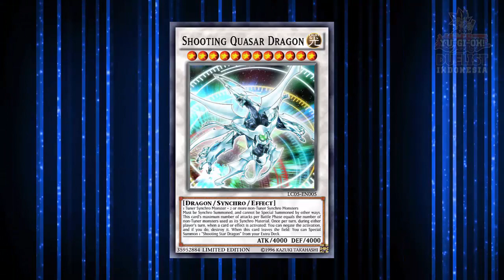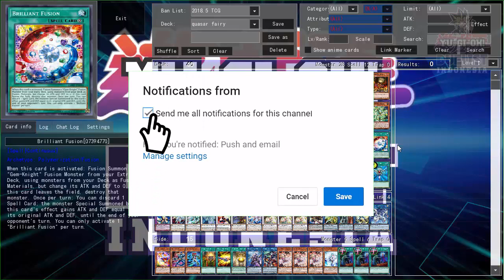2 QUASAR + KRISTYA + HERALD OF PERFECTION!! KOMBO SYNCHRO PLUS RITUAL!!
Yuk yang mau gabung discord Yugioh Duelist Indonesia. Bisa saling ngobrol atau janjian duel. Plus kalo udah banyak kita bisa ngadain turnamen juga loh!

Halo sobat duelist, kalo masih belum puas cuma bisa manggil 2 Quasar, kali ini Yugioh Duelist Indonesia bakal ngasih 1 kombo tentang Quasar lagi deh. Bukan jadi 3 Quasar sih, tapi bakal lebih parah dari itu, karena sobat duelist juga bisa memanggil Kristya yang akan menghentikan Special Summon dan Herald of Perfection yang bisa menghentikan efek apapun. Yak, ini memang kombo synchro dan ritual sekaligus, jadi persiapkan diri kalian sobat duelist!!